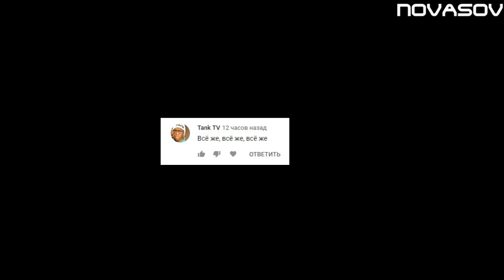Novasov: ИТОГИ КОНКУРСА l ДЕМКА ГЛОБАЛОВ l 07.03.2019